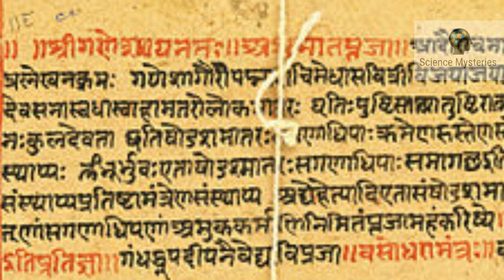Interstellar, Inception are same as Hindu Theory of Time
Welcome to Science mysteries Youtube Channel.

This video explains about how Interstellar, Inception are same as Hindu Theory of Time.

Use "Portal" for free, written and produced by Gravity Sound.